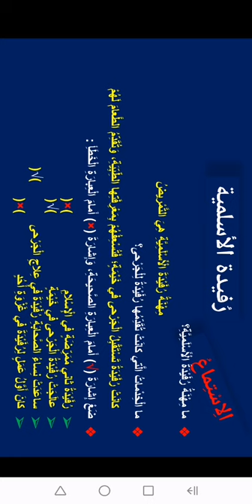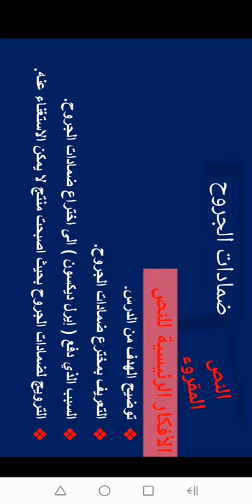الانسان للانسان رابع لغة عربية الجزء 1